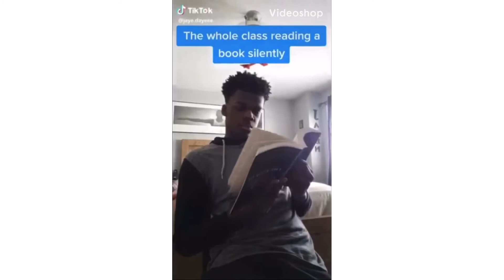For you... a compilation of random stupid videos I have on my phone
I compiled a bunch of random videos I had on my phone. Enjoy!